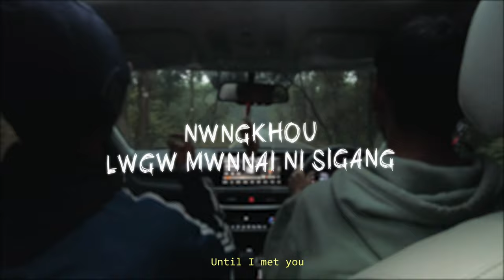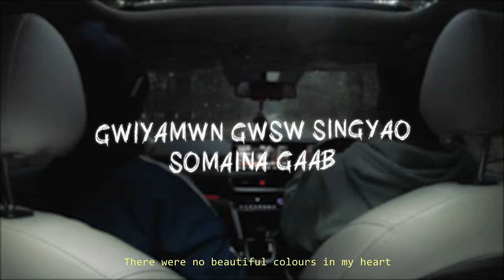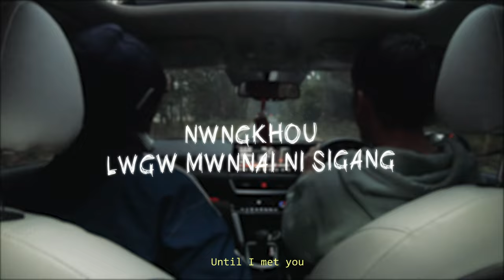Mamai X Zupiter - gwiyamwn [Official Lyrical MV]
"Gwiyamwn" is a quick project between Mamai and Zupiter. Made this from scratch to the music video in a single day. It took a lot of effort to piece this project together in a single day.

Special Thanks to Gabriel and Helina.